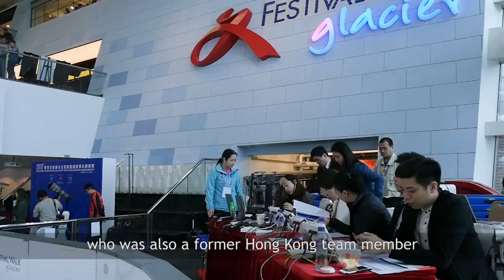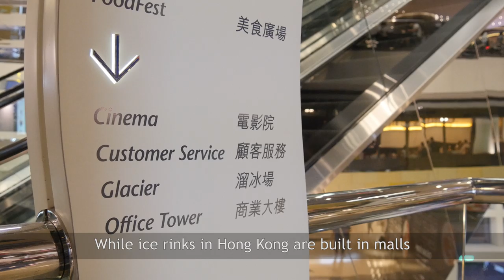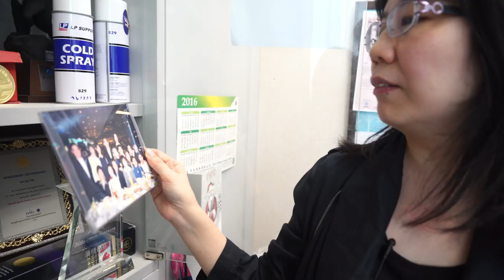【香港製造：冰上王子李厚賢】 The Making of a Figure Skating National Champion Against All Odds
Figure Skating is growing to be one of the trendiest extracurricular activities among kids in Hong Kong, but local elite skater argues it's almost impossible for local skaters to develop to be professional athletes in Hong Kong. This short documentary tells the story of Harry and Phyllis Lee, two top local skaters growing from an ordinary Hong Kong family to international fame.